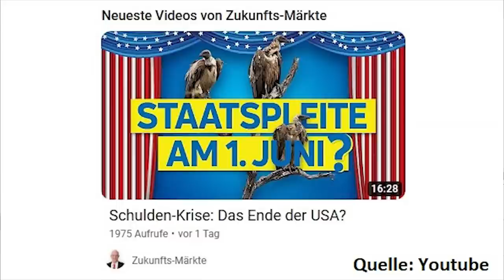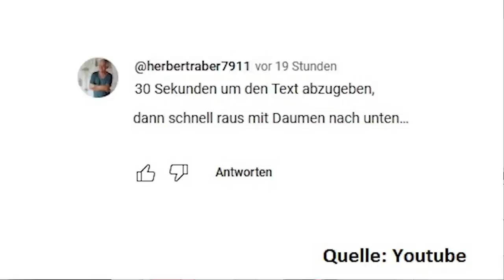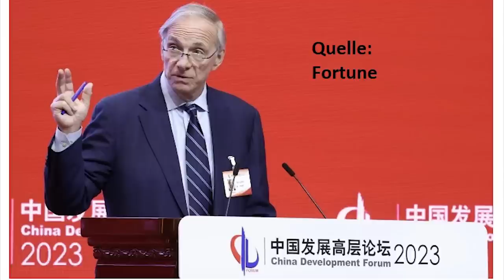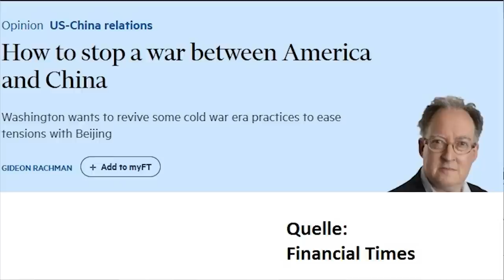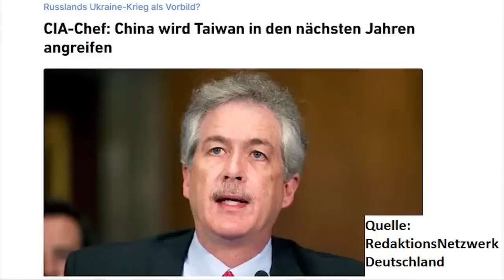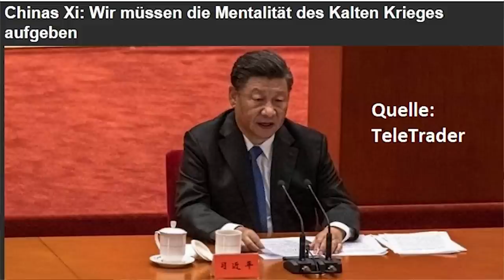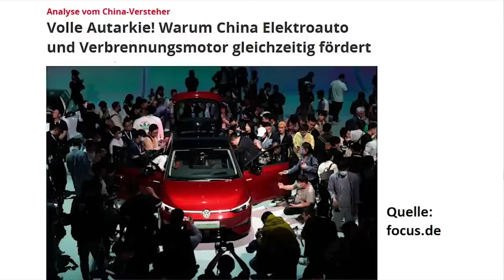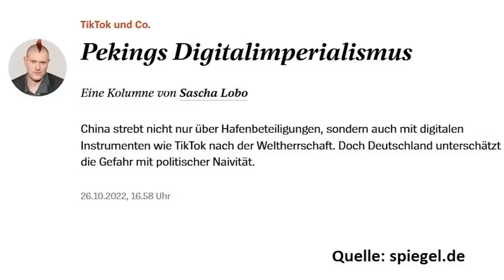Ray Dalio: USA und China am Rande des Krieges!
Der Starinvestor und Milliardär Ray Dalio warnt ebenso wie viele andere Analysten, die CIA und Teile des US-Militärs vor einem bevorstehenden Krieg mit China. Warum ist die Lage so angespannt und warum könnten sich die Spannungen in den nächsten Monaten noch verschärfen? Eine Einschätzung von Gerhard Heinrich.